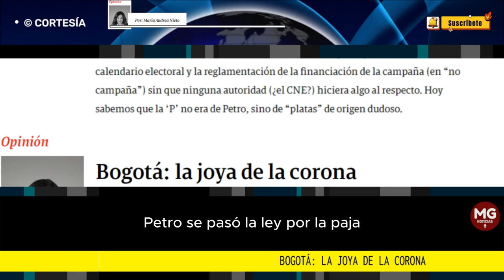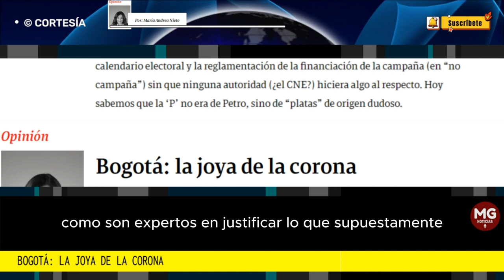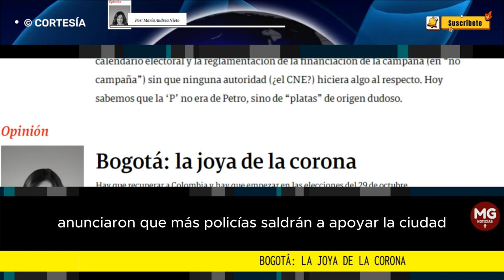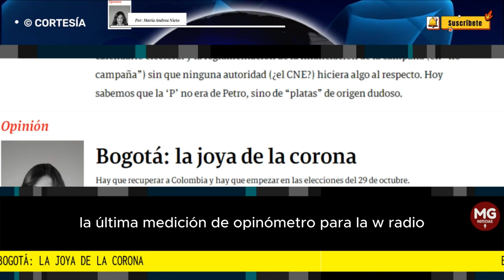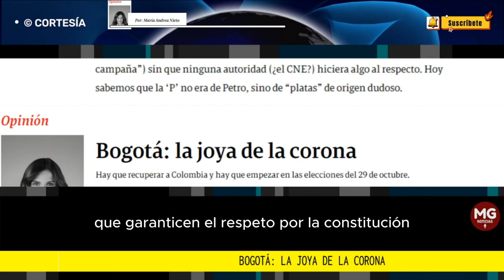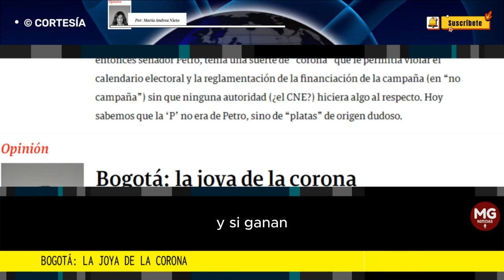BOGOTÁ: LA JOYA DE LA CORONA 👑 Por: María Andrea Nieto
Le entró el afán al presidente Gustavo Petro por ganar la Alcaldía de la capital del país, bastión petrista que lo puso en la segunda vuelta en 2022, con un poco más de 800.000 votos.
columna MARIA ANDRÉA NIETO para SEMANA